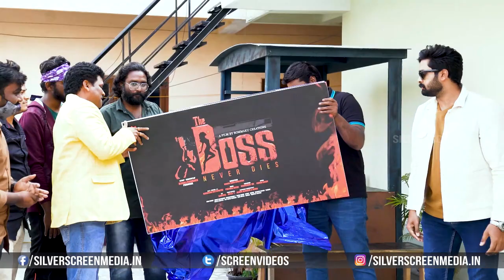Pushpa Villain Sunil Launched The BOSS Never Dies Title Logo || Bommaku Creations || Silver Screen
Watch : Pushpa Villain Sunil Launched The BOSS Never Dies Title Logo || Bommaku Creations || Silver Screen